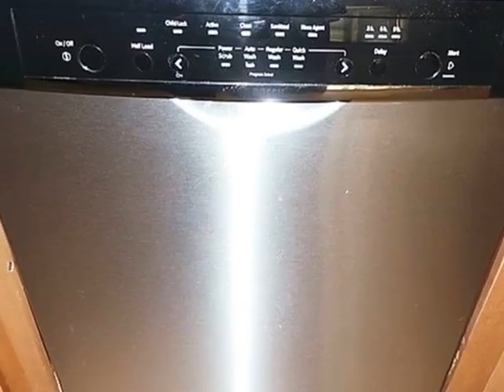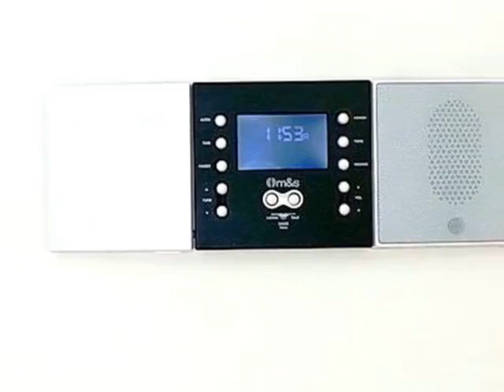Homes for Sale - 671 Clover Dr Algonquin IL 60102 - Victoria Watzlawick